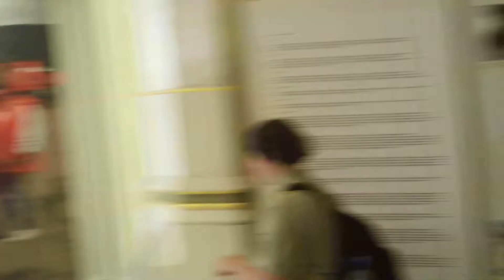Osztálykirándulás 2014. június 12-én